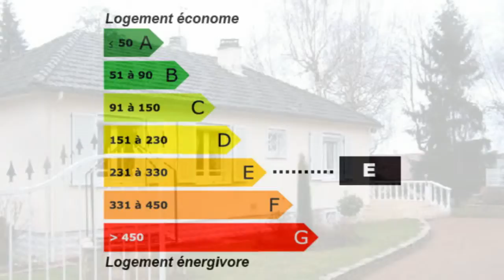Beaune Maison Villa Jardin Garage Terrain 1300 m² Cave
France Achat / Vente Maison Villa Beaune Cave Jardin Garage Terrain 1300 m² Maison Villa Surface habitable 102 m² - Chambres 3 - Sous sol DPE 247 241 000,00 € Maison Côte-d'Or Bourgogne 21200 C.V. . Pour plus de détails, cliquez